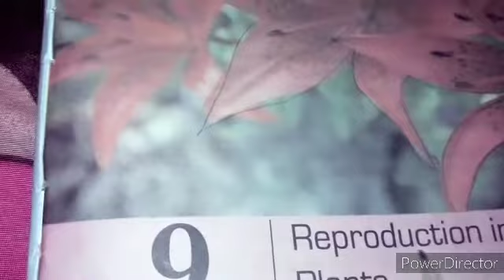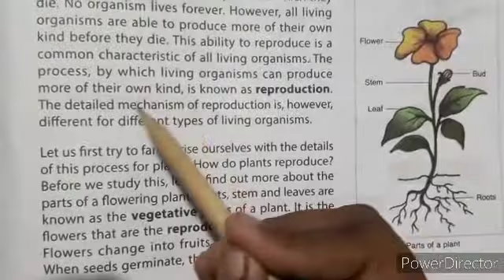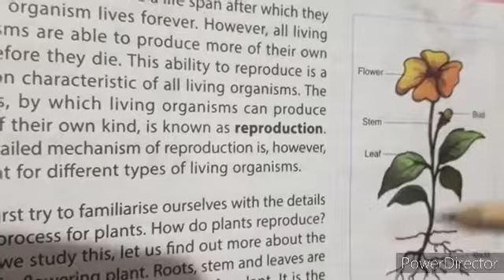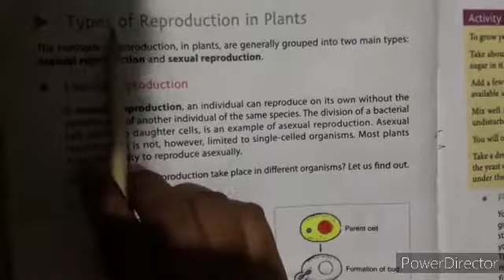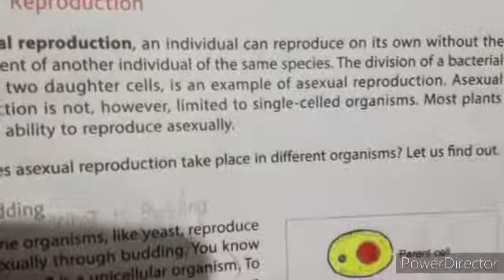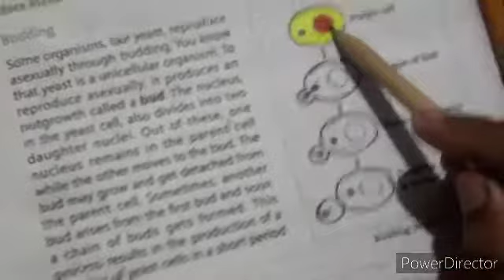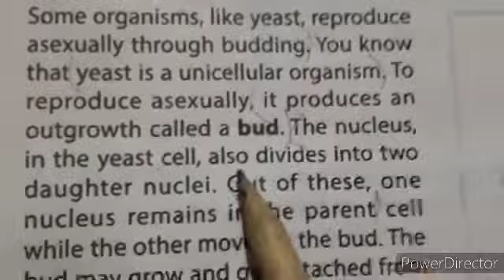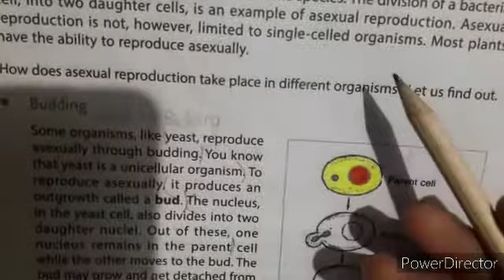The reproduction in plant class 7 chapter9 by Nigar mam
Part  1st